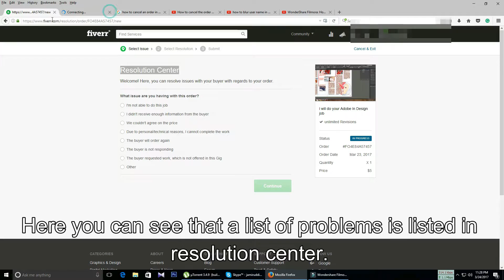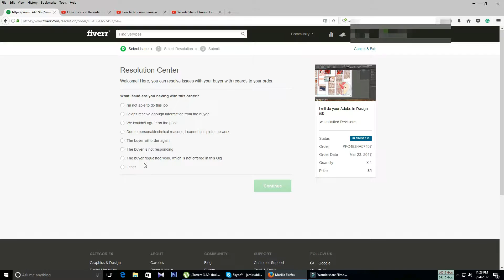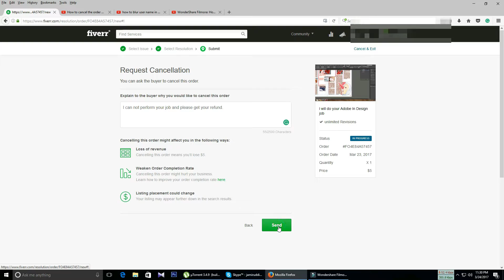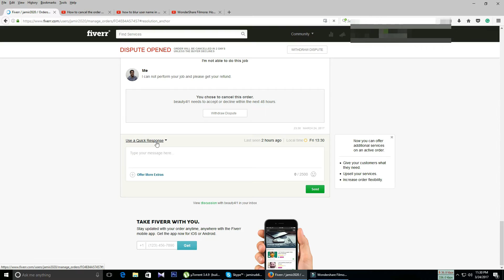How to cancel order in fiverr mutually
How to cancel  order in fiverr mutually. Fiverr tutorial for beginner.